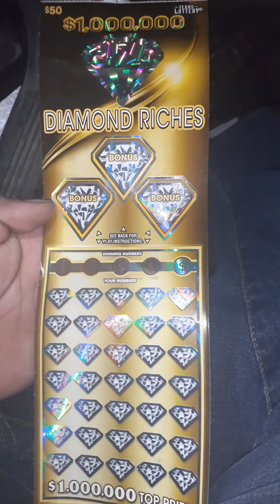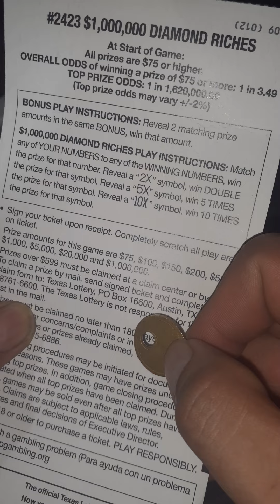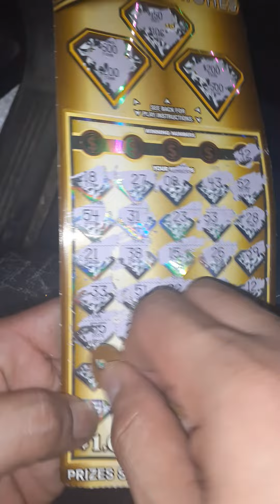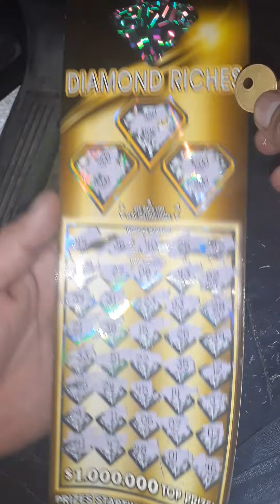diamond riches texas scratch offs 8-10-2021 ticket #9